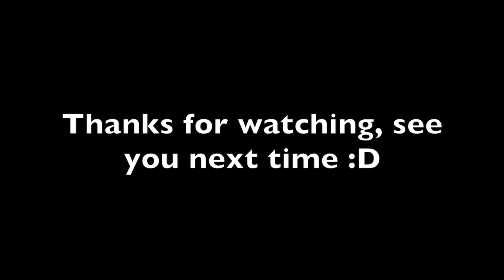Danny the Mini Horse Training - 1 November 2020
Drive # 2 - Taylor Dam - 2.3km
Finally we are in the cart!!!
This is our 2nd time ever in the cart ... didn't he do well?